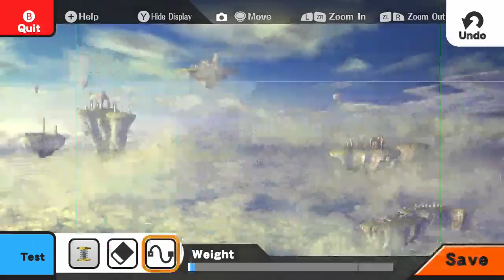Smash time with Dex and Mike Part 1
Original Title: Smash time with Dex and Mike | Super Smash Bros WIi U
Stream Date: Jan 7, 2015
Channel: Twitch.tv/dexterjmanning